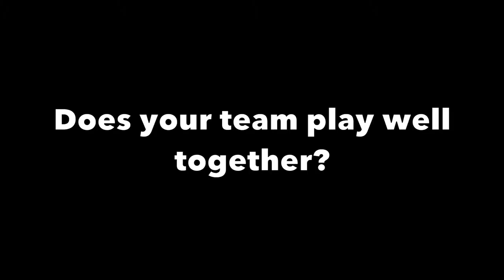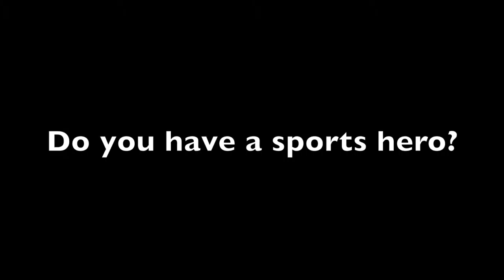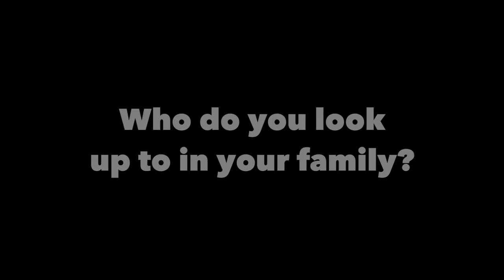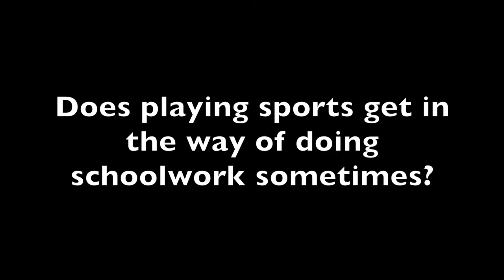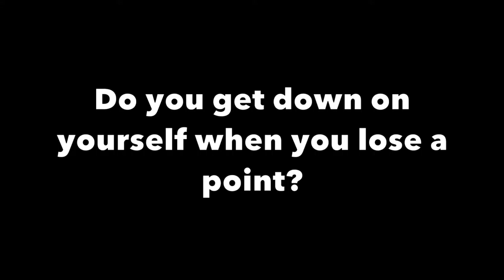Delview Sr. Girls Volleyball Team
This is a short video on Hannah Meers and Britney Robertson. They will explain what it is like to be a student-athlete with many different tasks to take on.